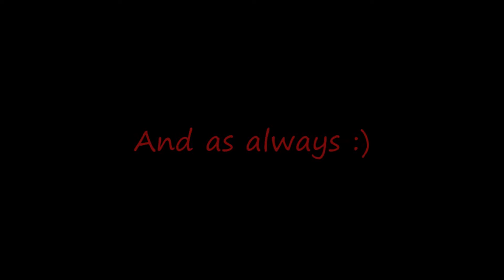AlphA - Fly -- Combat Arms 2016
New vid :) Enjoy.

1. Rock Mafia - Fly or Die.
2.  MÖWE - Your Skin (ft. Bright Sparks)